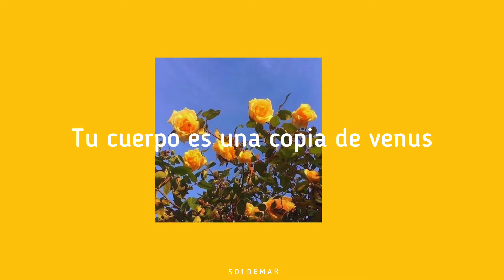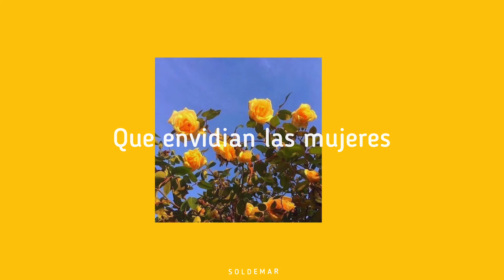Sonora Santanera - Perfume de Gardenias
Los amooo 🎶❤️
Music in this video
Song:  Perfume De Gardenias
Artist:  Los Abelardos, Los Santaneros
Licensed to YouTube by: